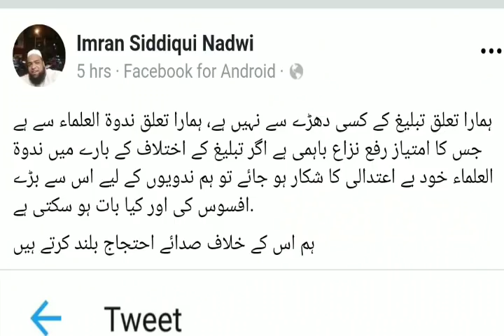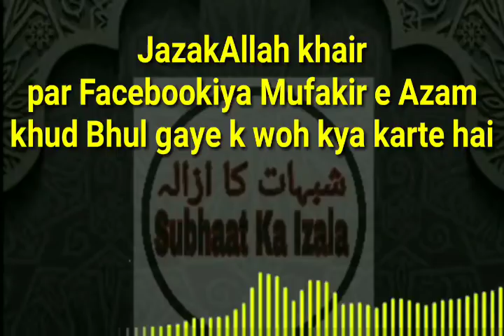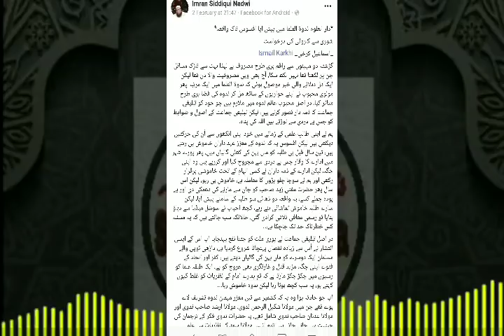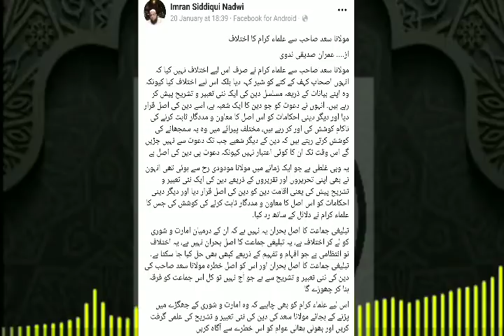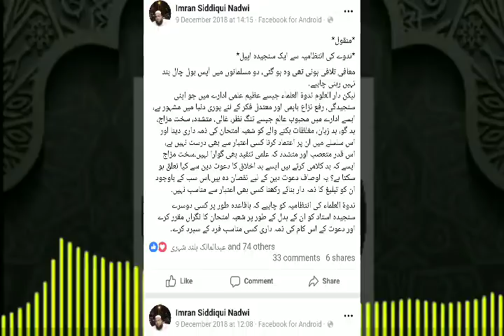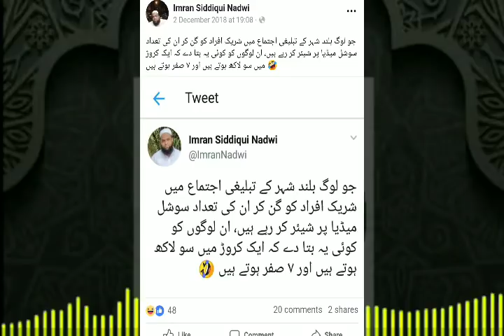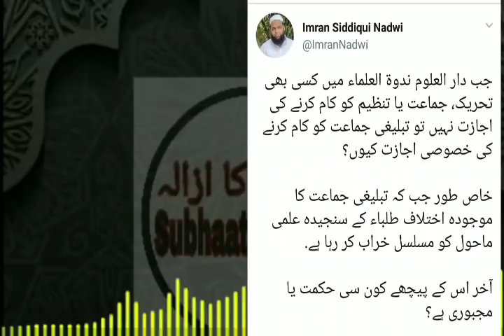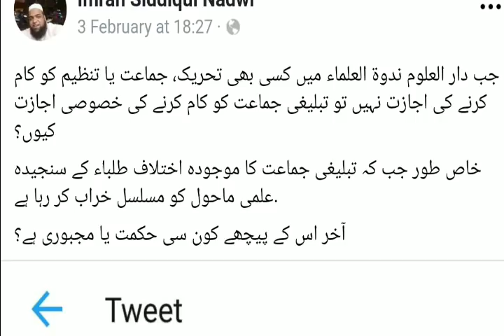Darul Uloom Nadwatul Ulama Par Lagaya Gaya Ilzaaam ندوۃ العلماء پر لگایا گیا الزام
Facebookiya Mufakir E Azam
Ml Imran Siddiqui Nadwi
 urf Imran Ghamdi ki Be Aitedali
Aur Ml Sa'ad Sb se Bugz v hasad
aur inhone Lagaya
DarulUloom Nadwatul Ulama
par Sangeen Ilzaaam

Pora audio sune aur video par inki post dekhiye